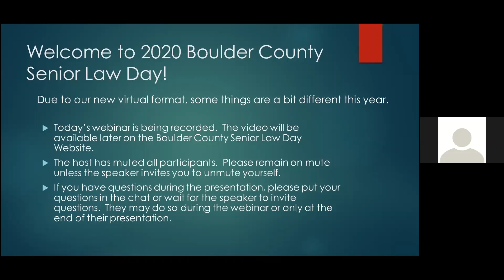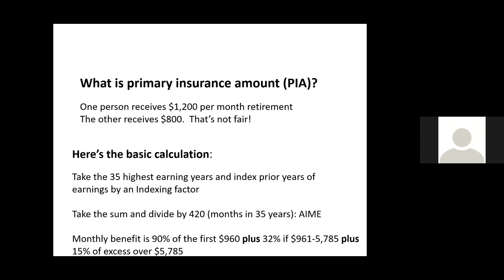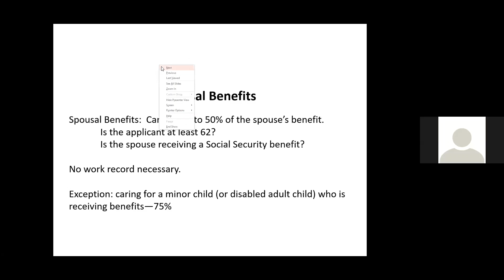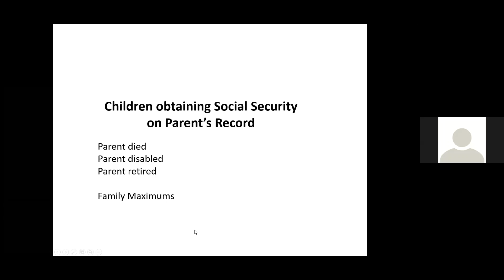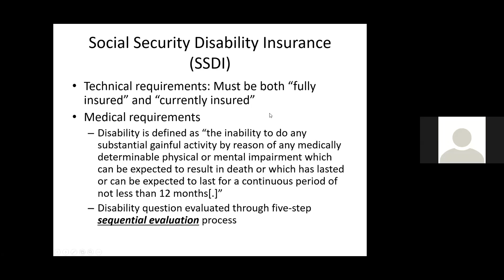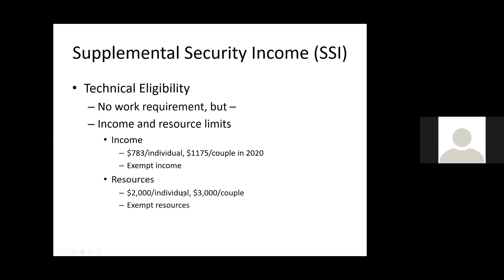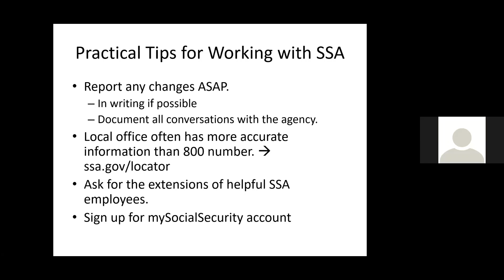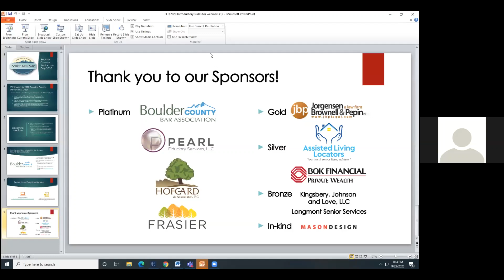Navigating Social Security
​Session 6
Title:  Navigating Social Security
Presenter:  Erin Eastvedt, Staff Attorney, Health and Elder Law Unit, Colorado Legal Services
Topic: Social Security
Description:
As we get older, understanding how to navigate Social Security becomes more and more crucial. Erin B. Eastvedt, an experienced Social Security attorney, will explain the different types of benefits the Social Security Administration provides. The presentation will include information about eligibility for different Social Security programs; benefits offered by different programs; and other public benefits that Social Security eligibility may make you eligible for, as well as practical tips for dealing with the Social Security Administration.
Speaker Bio:
Erin B. Eastvedt is a staff attorney with Colorado Legal Services in the Health and Elder Law Unit in Denver. She received a B.A. in political science from Agnes Scott College and a J.D. from the University of Colorado Law School. She is licensed to practice law in the State of Colorado and before the federal district court for the District of Colorado and the 9th and 10th Circuit Courts of Appeals. Ms. Eastvedt has practiced primarily in the fields of public benefits law and Social Security disability.